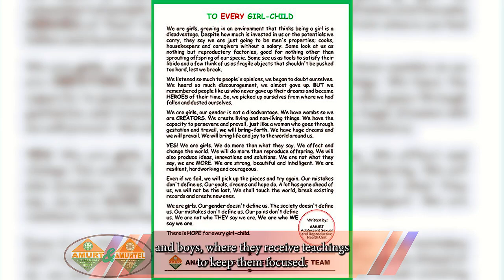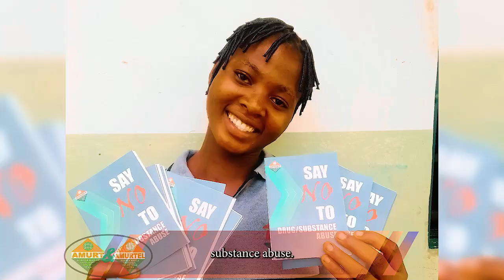AMURT & AMURTEL - Adolescent Sexual & Reproductive Health Program, Ebonyi State, Nigeria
AMURT & AMURTEL Adolescent Sexual & Reproductive Health Program in Ebonyi State, Nigeria works secondary schools,  communities and through young mothers support groups based in the primary healthcare centers.  The program started in 2020 and covers 73 villages in six major project areas centered at the AMURT assisted health centers. The aims include: reducing teenage pregnancy,  reduce harmful traditional practices such as child marriage and female genital mutilation,  raise awareness, acceptance and access to family planning methods, raise the awareness of the risks of substance abuse,  support young mothers to complete their education and learn livelihood skills.  The programs seeks to build self confidence and ambition amongst young girls, and also boys, so that they can realize their potentials and have smooth transition to adulthood.